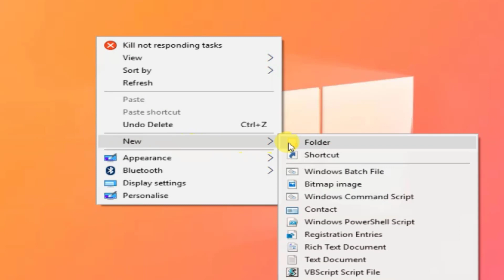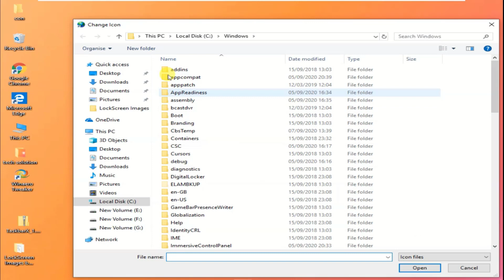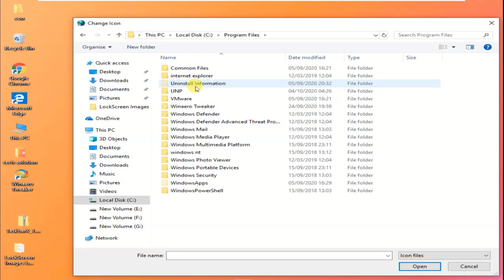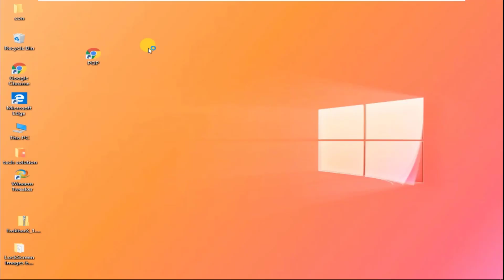Create Shutdown Prank in 3 Minute | How to Create Shutdown Prank in Computer | by Tech Solution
Hello Friends
In this video I will show you that how you can create/make shutdown prank if you want to know then watch video till end